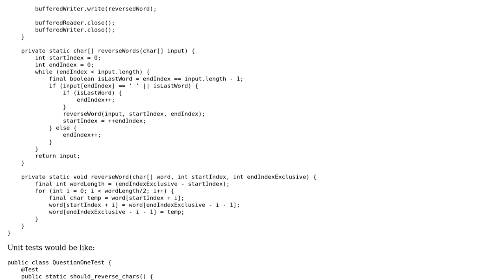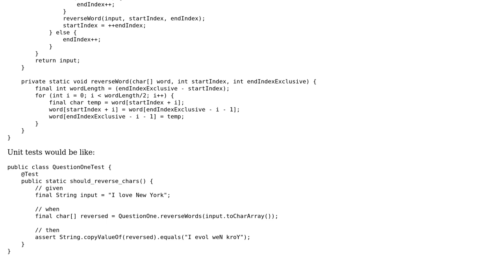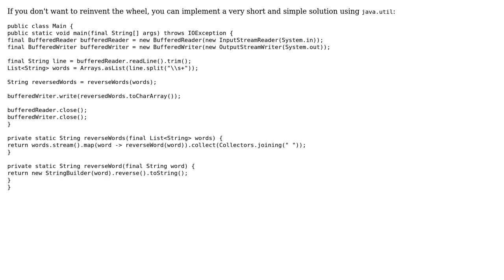Code Review: Reverse chars of each word in a string (2 Solutions!!)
Code Review: Reverse chars of each word in a string

With thanks & praise to God, and with thanks to the many people who have made this project possible! | Content (except music & images) licensed under CC BY-SA | Music | Images & others | With thanks to user Sharon Ben Asher user khadrawy user C. O. and the Stack Exchange Network Trademarks are property of their respective owners. You are responsible for your own actions.